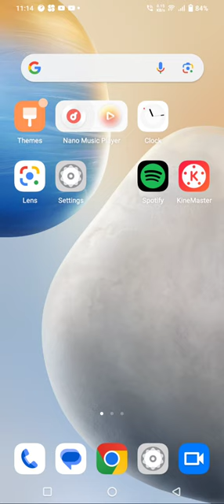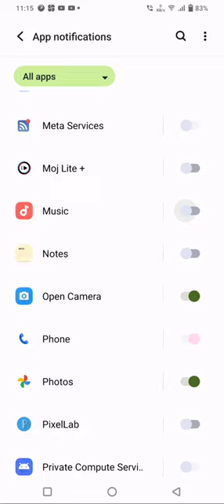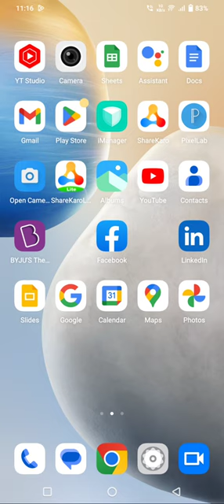How To Hide Notification In Iqoo Z7s, Notification Of In Iqoo Z7s,Iqoo Z7s, Mein Notification Kaise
How To Hide Notification In Iqoo Z7s, Notification Of In Iqoo Z7s,Iqoo Z7s, Mein Notification Kaise Chhupaye, Turn Off Notification In Iqoo Z7s,

Notification_Settings Iqoo Z7s,